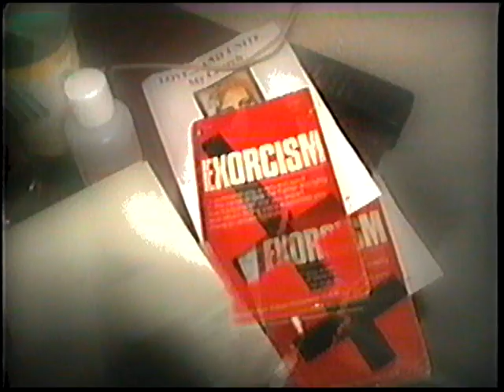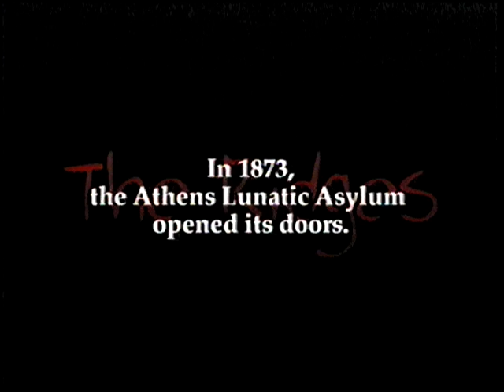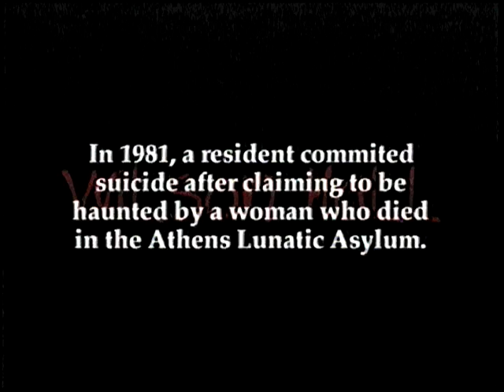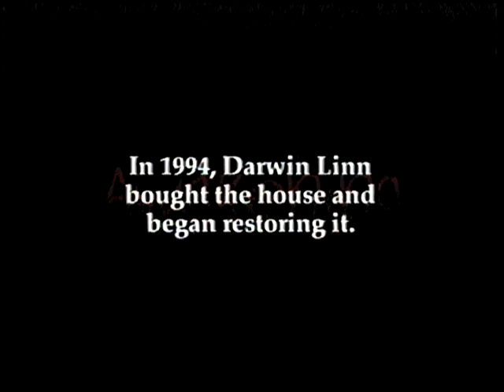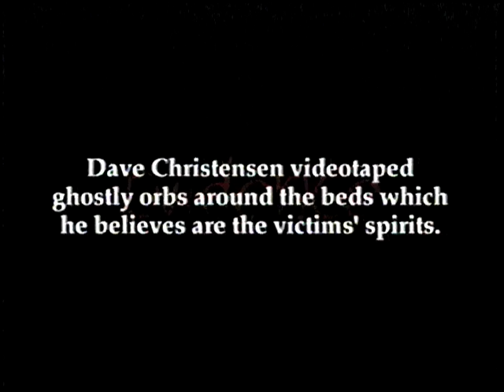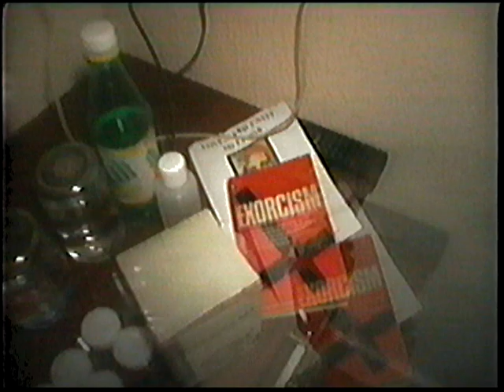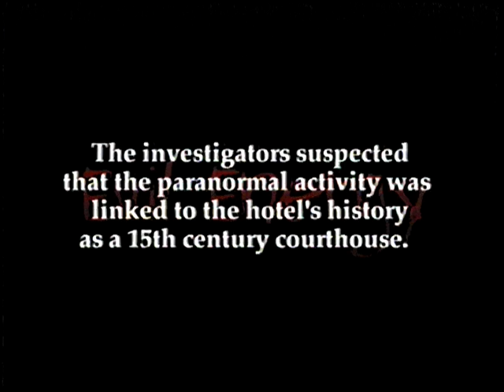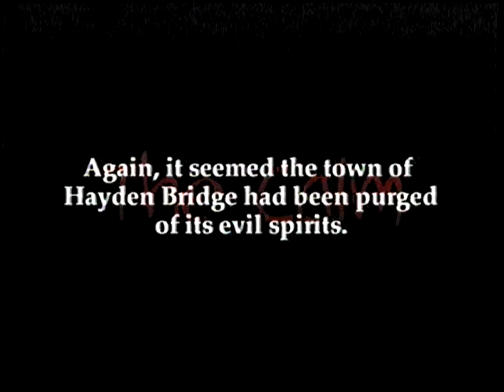scariest places on earth